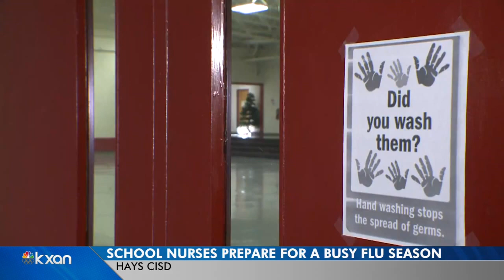School nurses prepare for a busy flu season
Nurses say to wash hands often and keep students home if parents believe they are sick.